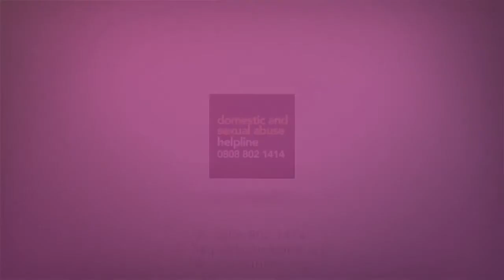16 days 2021